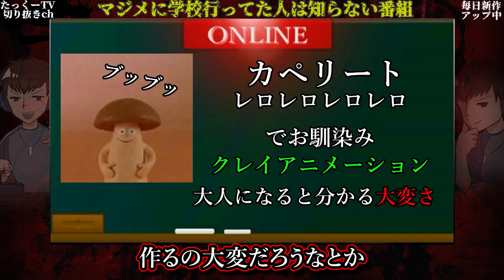【懐かしのTV番組】学校サボったことありますか？【たっくーTV/切り抜き】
意外と知らない危ない雑学

「【罪悪感】学校をサボった時に見ていたTV番組を泣きながら紹介。まとめ」の切り抜き動画です。

■元動画
【罪悪感】学校をサボった時に見ていたTV番組を泣きながら紹介。まとめ